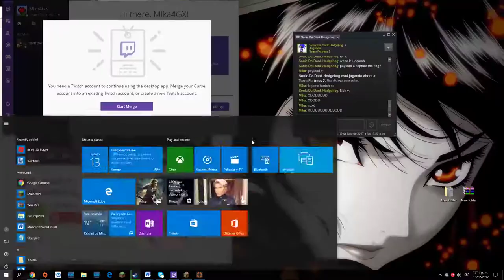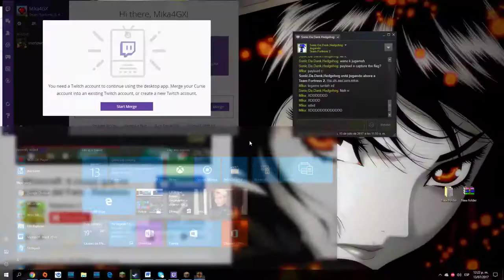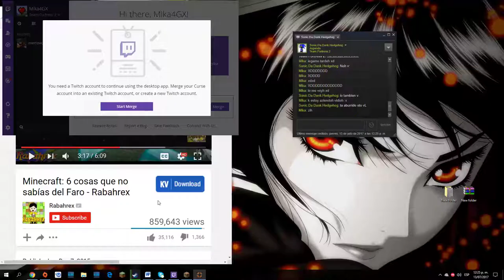Team Fortress 2